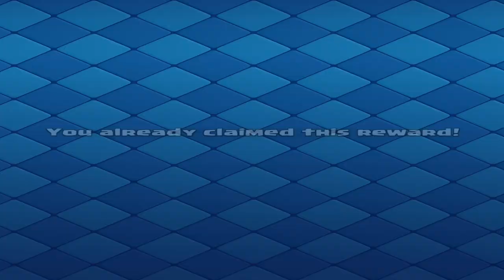ㅤ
Clash Royale